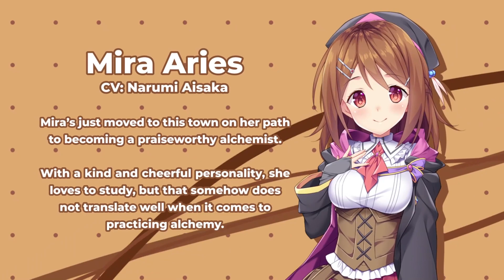[Steam] Mira and the Mysteries of Alchemy - Gameplay First Look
Game Overview :
After making a big mistake while trying to craft a potion at the alchemy university, the apprentice alchemist Mira finds that she has exposed herself to an elixir that made fundamental changes to her body. Now she must go in search of the ingredients in order to craft the antidote.